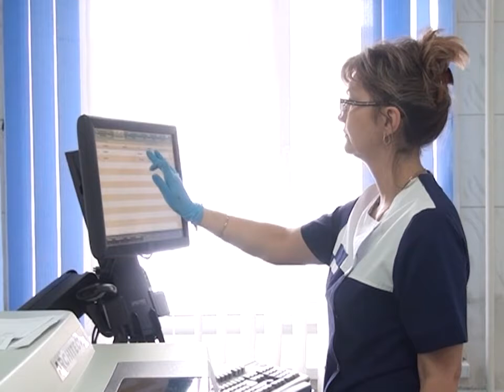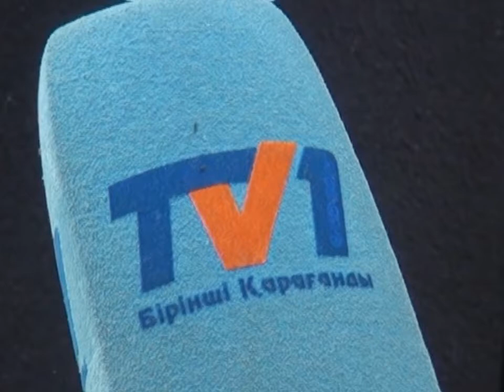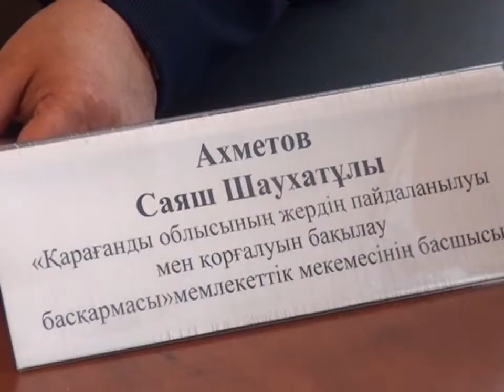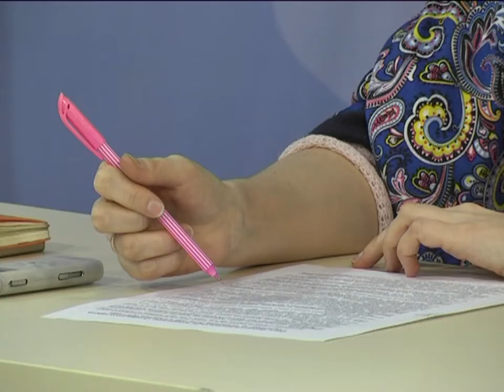02/03/2017 - Бірінші Қарағанды телеарнасының жаңалықтары